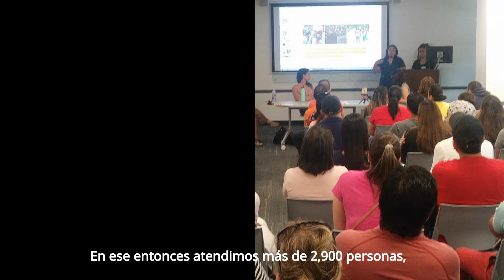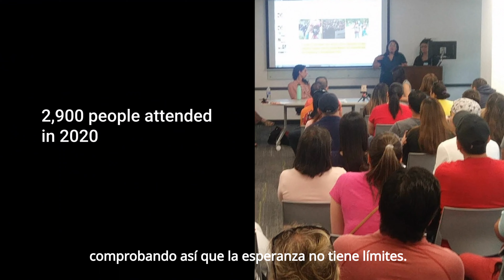VIA PAST Video (Spanish Sub)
Video series about the seventh anniversary of Venezuelan and Immigrants Aid (VIA) shows this organization's crucial statistics in helping asylum seekers and refugees in New York City.